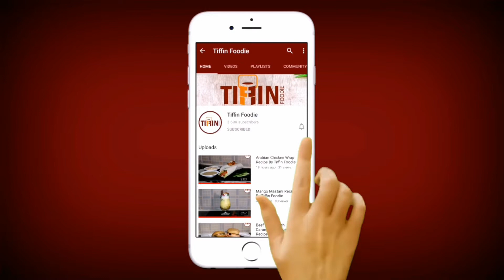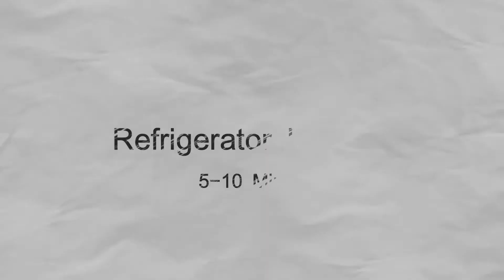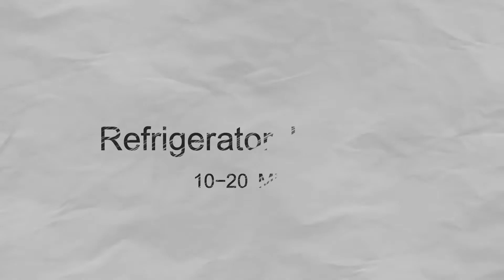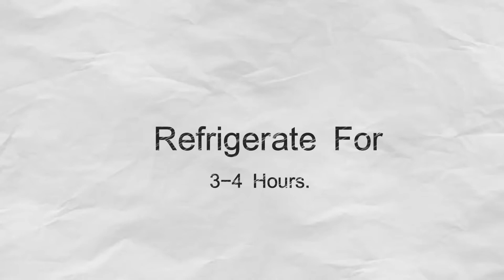Chocolate Creamy Cheese Cake Recipe By Tiffin Foodie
Recipe in English:

Ingredients:
Any Biscuits 600 g
Unsalted Butter Melted 12Tbs
Diary Cream Chilled 350 Ml
Icing Sugar ½ Cup or To Taste
Cream Cheese 400g
Vanilla Essence 1 Tbs
Gelatin 1 Tbs
Hot Water 1-½ Tbs
Dark Chocolate 200g
Diary Cream 120g
Crumbled Biscuit or as Required